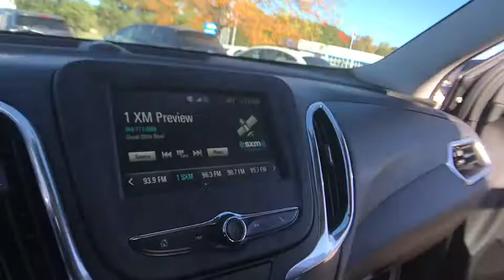2018 Chevrolet Equinox Lake Orion, Rochester, Oxford, Auburn Hills, Clarkston, MI P11654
Nightfall Gray Metallic U 2018 Chevrolet Equinox available in Lake Orion, Michigan at Wally Edgar Chevrolet. Servicing the Rochester, Oxford, Auburn Hills, Clarkston, MI area.

BACKUP CAMERA, 17 ALLOYS, MYLINK TOUCH RADIO, USB PORT, SXM RADIO, BLUETOOTH, WIFI HOTSPOT, TRACTION CONTROL, Equinox LT, 1.5L DOHC, AWD, Nightfall Gray Metallic. No Hassles at Wally Edgar! Best Cars, Best Service, Best Price...PERIOD!